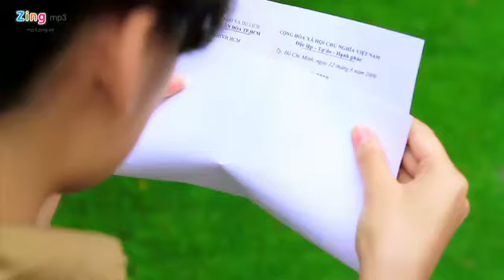Bắt Sóng Cảm Xúc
Wanbi Tuấn Anh